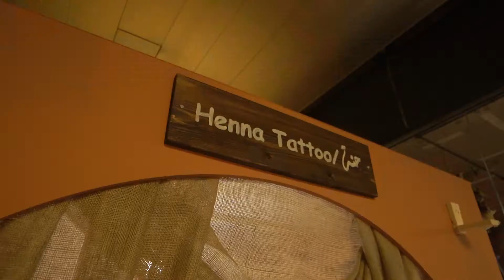Ramadan at The Boulevard 2019 | Moments I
An oriental Ramadani experience that will take you back in time hundreds of years to a magical era.